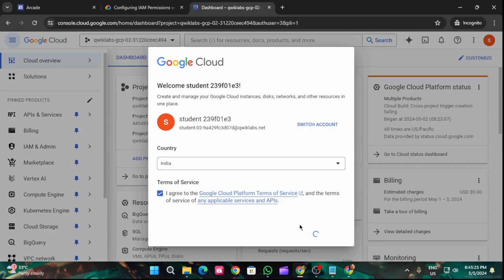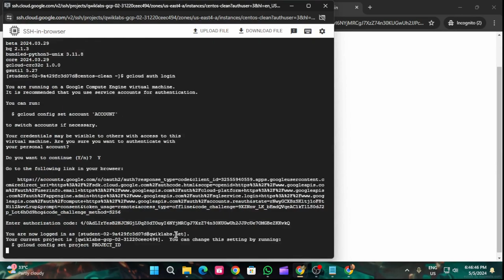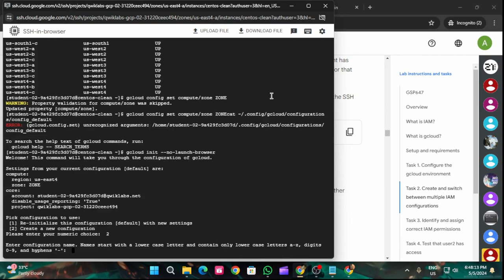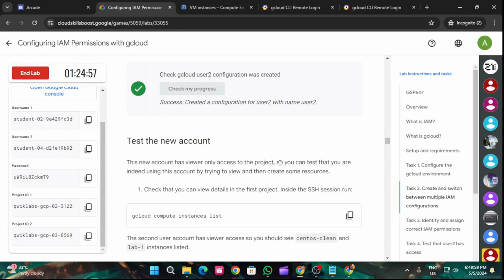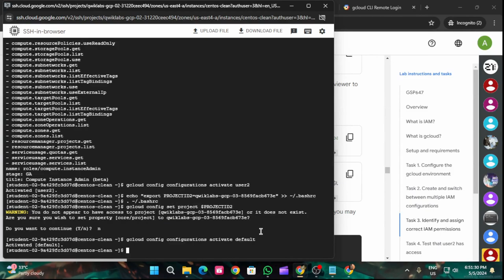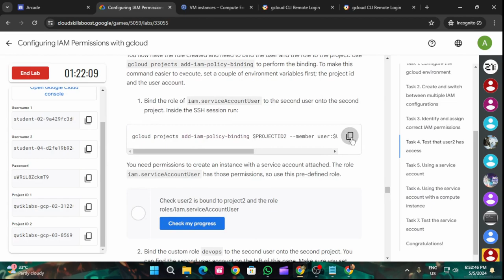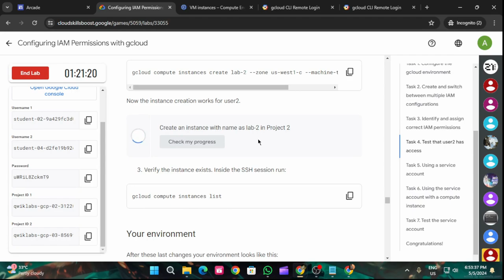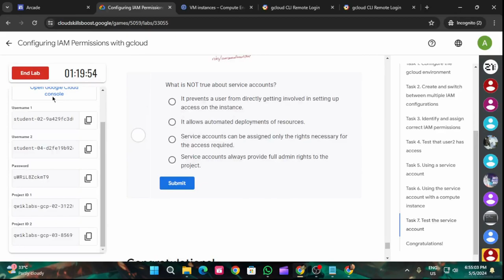Configuring IAM Permissions with gcloud | Arcade 2024